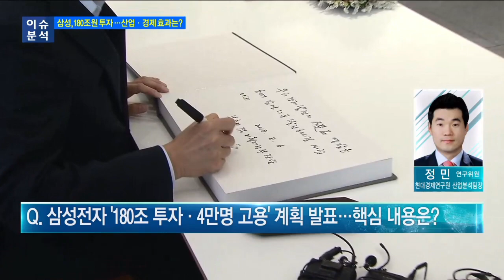[긴급분석] 삼성 180조 투자...어떤 분야에 쏟아붓나 / 한국경제TV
정민 현대경제연구원 산업분석팀장
삼성이 3년간 180조원을 투자하고 4만명을 직접 고용하겠다고 밝혔습니다. 단일 기업 사상 최대 규모입니다. 천문학적인 자금, 어느 분야에 집중투자 되는지 분석했습니다.

→ 관심주
반도체장비(엘오티베큠),5G(에이스테크),인공지능(아남전자),전장사업(에이테크솔루션),자율주행(켐트로닉스,실리콘웍스)